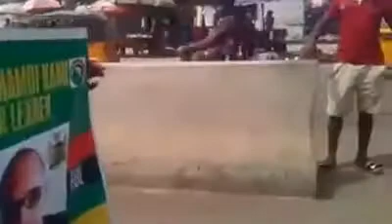Christmas Day 2015 Biafra Protest at Aba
Christmas Day 2015 Biafra Protest at Aba by the Indigenous People of Biafra. The protesters were demanding for the release of the IPOB leader Nnamdi Kanu and also seeking for REFERENDUM on Biafra.